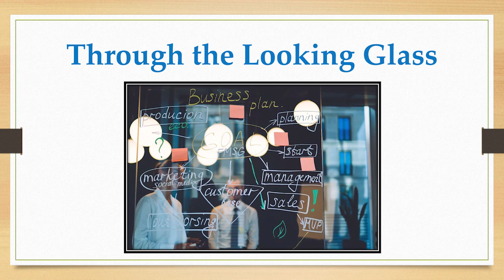CONTENTMENT: NOT ELATION BUT STAGNATION | APRA KUCHHAL | TEDxXIM 2022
Ms. Apra Kuchhal is the chairperson of We Care, an initiative to promote women, youth, art, and culture and the owner of Vinayak Arts & Exports.

Ms. Apra Kuchhal talks about a world where we are constantly questioned for every step we take and our decisions; any successful endeavour fills us with a sense of contentment.
Ms. Apra Kuchhal is the Chairperson of We Care, an initiative to promote women, youth, art & culture. She is also the owner of Vinayak Arts & Exports which deals in the Export of Leather & Stainless Steel Furniture. She was Chairperson of the Federation of Indian Chambers of Commerce and Industry Ladies Organization (FICCI FLO) from 2014 to 2015. This talk was given at a TEDx event using the TED conference format but independently organized by a local community.